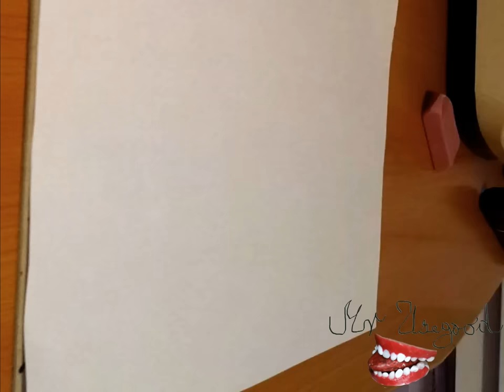How to Draw Memes-Meme Faces: CEREAL Guy with a Cereal Bowl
How to Draw Memes-Meme Faces Easy: CEREAL Guy with a Cereal Bowl | Drawing Time Lapse

To Draw Memes-Meme Faces this cool, you'll need:
Graphite pencil, eraser, Color markers, A4 paper

Learn How to draw CEREAL Guy meme for Beginners Step by Step Tutorial: